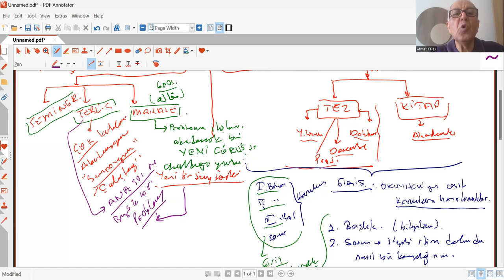TEZ VE DANIŞMANLIK DERSLERİ 9 GİRİŞ NASIL YAZILIR